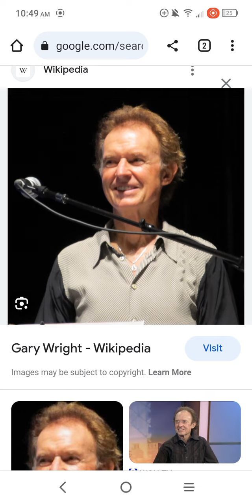R.I.P. Gary wright